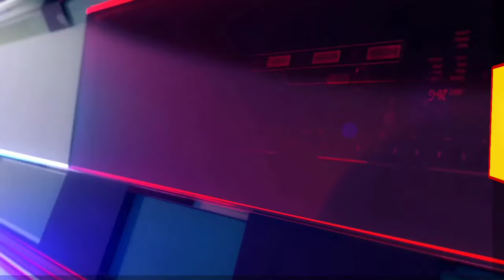बच्ची का शव मिला एसपी पहुचे मौके पर,4टीमें लगाई खुलासे को#